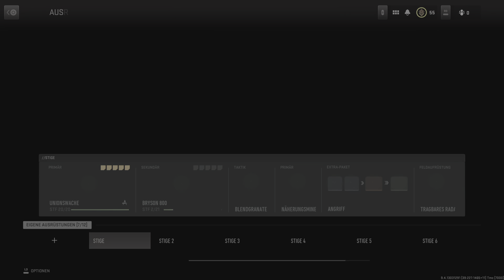Call Of Duty: Modern Warfare 2 - In einem Spiel alle 20 aufgestützten Kills @ TDM auf Farm 18